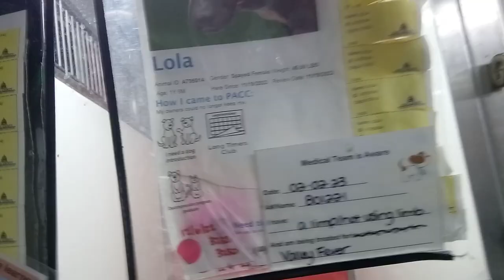Aries 4y A705509 Lola(back) 1y A795014 kennel 177 PACC shelter he began nervous but calmed nicely904